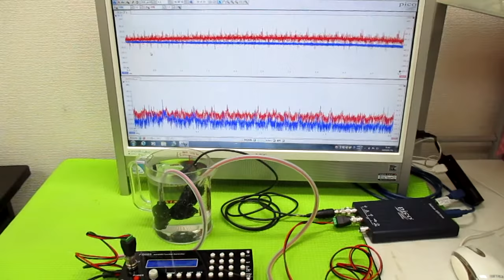超音波の発振制御 ultrasonic-labo